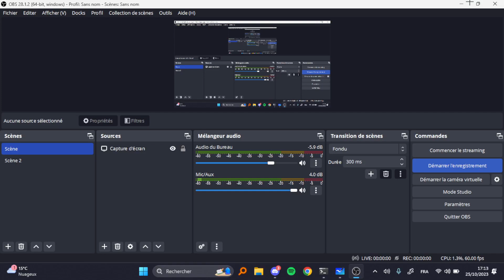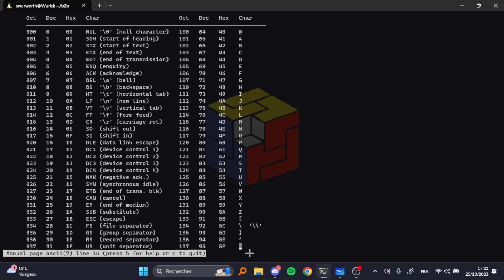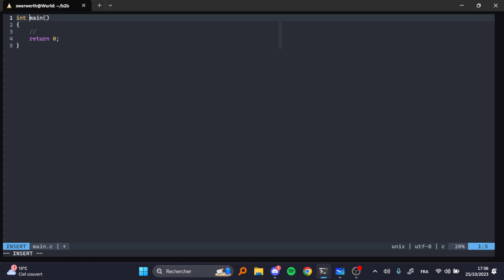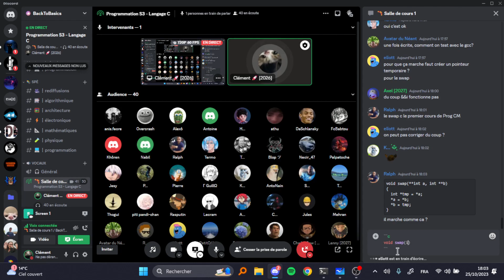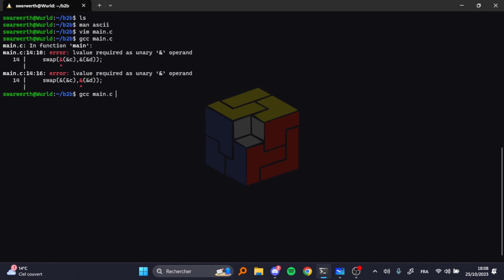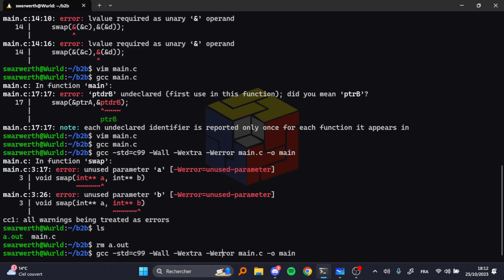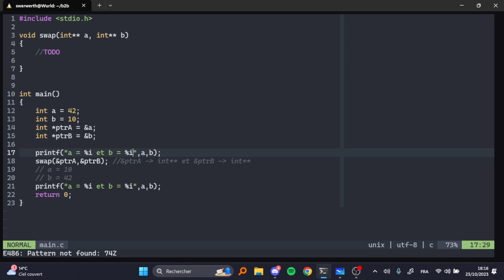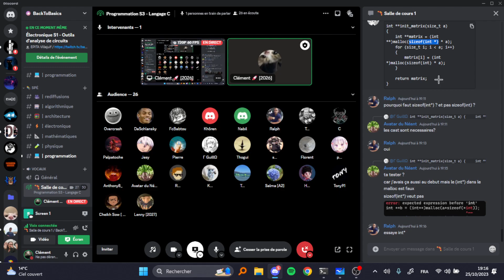B2B Programmation S3 - Langage C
📆 Date : 25/10/2023
⏰ Heure : 17h
⏳ Durée : 2h
📚 Matière : Programmation
📣 Intitulé : Langage C
💻 Distanciel/Présentiel : Les deux :)
👾 Professeurs : axel.thauvin & lenny.chiadmi-delage